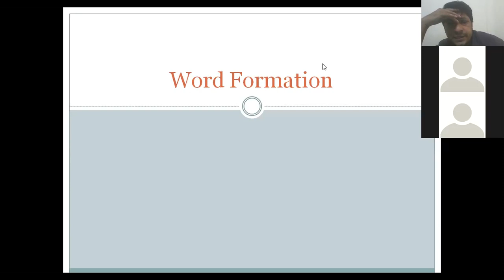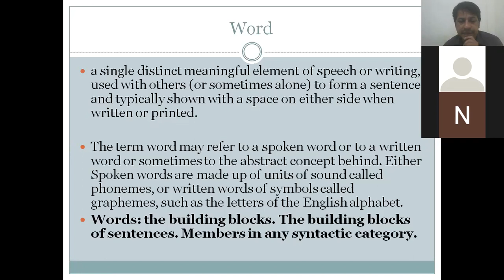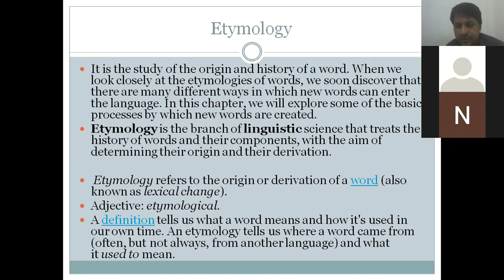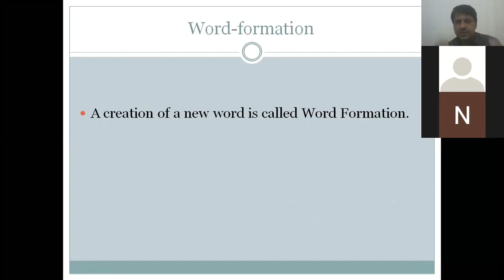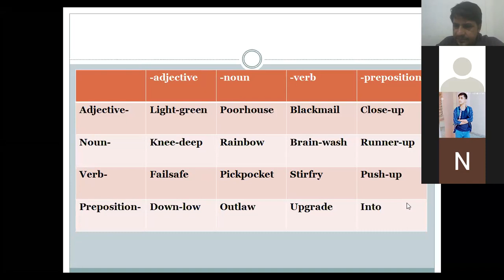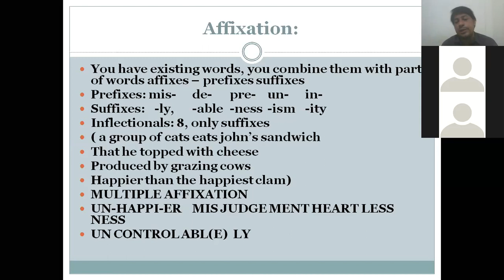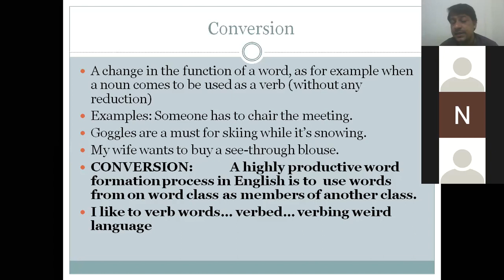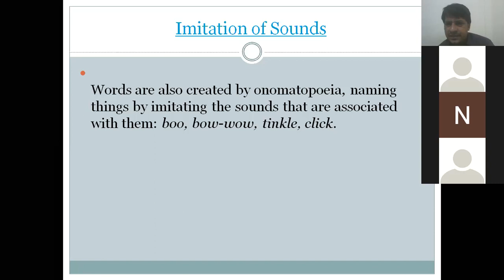(Word formation Lecture Five- part Two) Morphology & Syntax: By M. Hanif Ansari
1) Department Semester and Section: BS English 3rd Semester
2) Course Name: Morphology & Syntax
3) Topic Name: Word Formation
4) Date 9/04/2021
5) Time according to Timetable: 05:00​​​​​ pm
6) Teacher name: M. Hanif Ansari